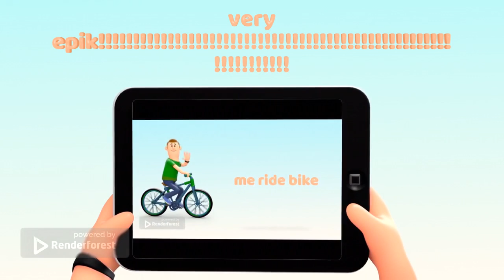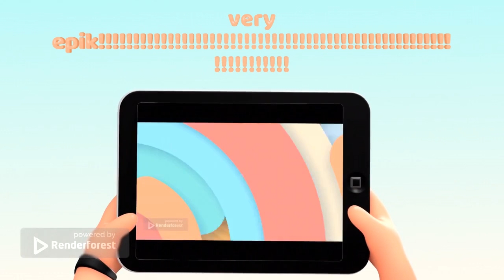man watched renderforest video 1